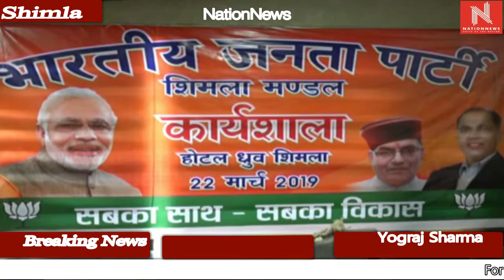लोकसभा चुनाव के लिए भाजपा ने तेज किया अभियान